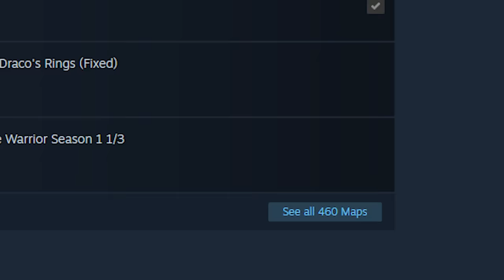Rocket League HOT POTATO is CRAZY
Check out @TheZurxHD @Rapidrl @JamaicanCoconutRL

Camera Settings:
FOV: 110
Distance: 270
Height: 110
Angle: -4
Stiffness: 1